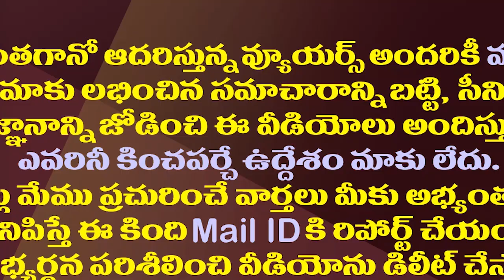కేసీఆర్ ను మించిపోయిన జగన్..అసలు వ్యూహం ఇదేనా?| YS Jagan Overtakes CM KCR In Creating Election Mood